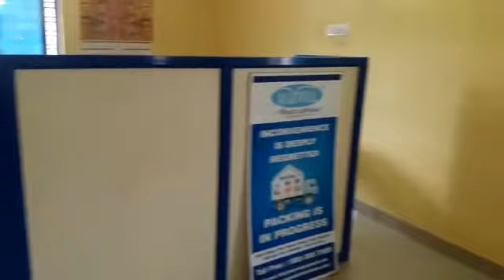Maxwell Relocations Chennai Dussehra Celebrations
Maxwell Relocations Chennai employees celebrated Dussehra festival and done Durga Puja.